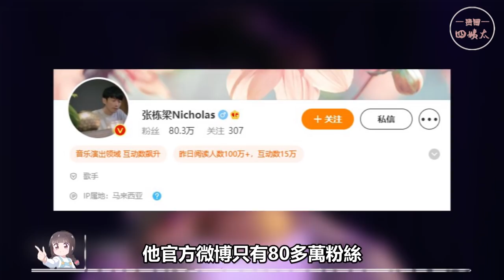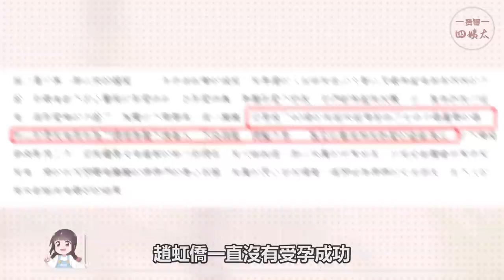《微笑pasta》播出16年！主演變化驚人！有人懷孕當媽，有人因病離世，有人再度翻紅，成曉詩，何群，阿哲學長，Rita，成金，張棟樑，王心凌，趙虹喬，蔡尚甫，趙舜，陳意涵